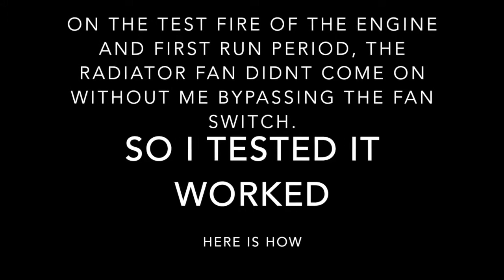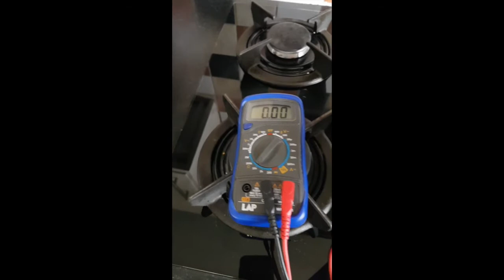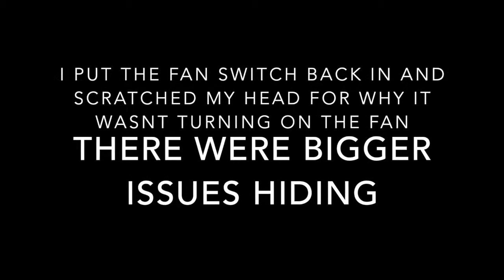Daytona Coupe kit car build - Episode 7 cooling system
Building my Daytona Coupe kit car with ford small block 302 V8. In this episode, I will test my radiator fan switch, build and install an overflow tank.